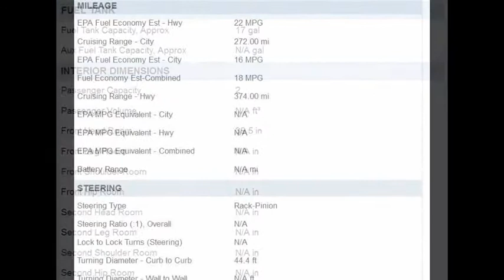2016 Mercedes-AMG GT S Features Detail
2016 Mercedes-AMG GT S Review :

The 2016 Mercedes-AMG GT S is still set to swoop in and snag buyers away from its archnemesis, the Porsche 911. There are two models. First is the GT S, with a 503-hp 4.0-liter twin-turbo V-8 and a seven-speed automatic; it has a 0-60-mph time of 3.0 seconds and a top speed of 193 mph. A second model, the milder GT with 456 hp, debuts later. With a hatchback design, you could almost argue this is a sports car that’s practical.

The twin-turbo 4.0-liter M178 V-8 dispenses with the grunty, naturally aspirated honk-’n’-braaaap hoedown that the late, lamented C63 Black Series offered. Home taping is killing music, turbocharging is killing engines’ auditory esprit d’guerre. Despite Moers’s hatred of BMW’s current MP3 soundtracks—notwithstanding his laudable intent to let an engine be what it is—the 503-hp, 3600-pound GT S never gives you that side-of-beef-to-the-chest whump offered up by, say, the big-bore Corvette Stingray. The AMG just accelerates.

The supercharged V-8–powered Jag F-type R is a loutish hooligan of a thing, a straight-outta-Albion wide boy happy to throw the odd elbow to make his point. In contrast, the GT S makes like the handsome, stern Teuton in the corner, prepared to dispatch interlopers with understatement, efficiency, and extreme prejudice. The AMG offers prowess and competence but something just short of unfettered joy.